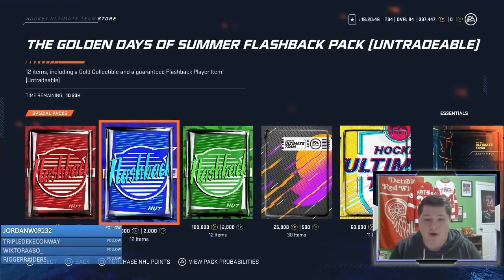RIVALS/CHAMPS REWARDS PACK OPENING! - NHL 20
Install Raid for Free ✅ IOS ✅ ANDROID ✅ PC and get a special starter pack 💥 Available only for the next 30 days!